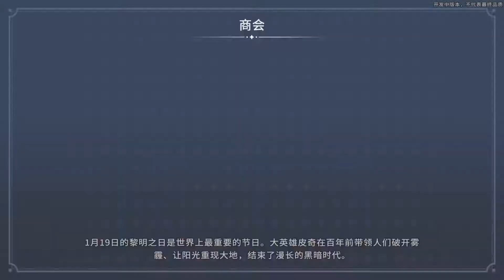国产新游《沙石镇时光》首发试玩，比牧场物语更好玩的种地游戏？